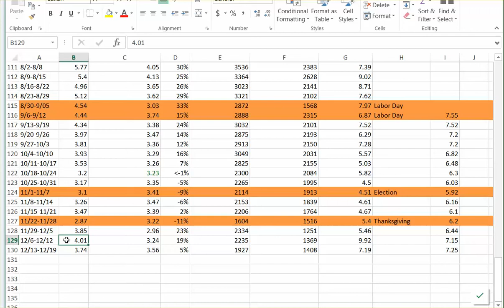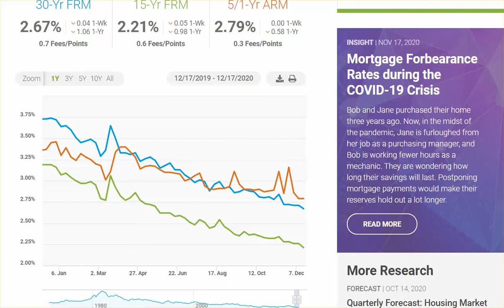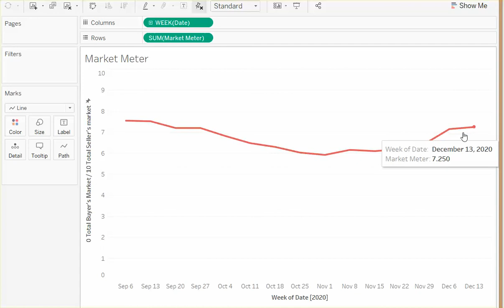Market Monday 12.21.2020: Rates Move The Market Meter Again